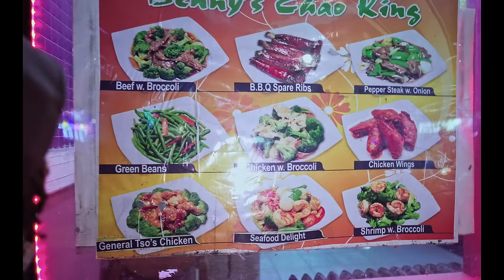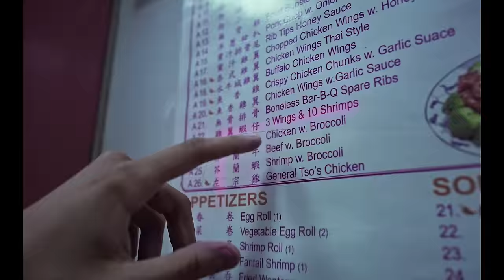Jay5ive - Jay Got The City (Official Video) Shot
Produced by @917Rackz & Double M